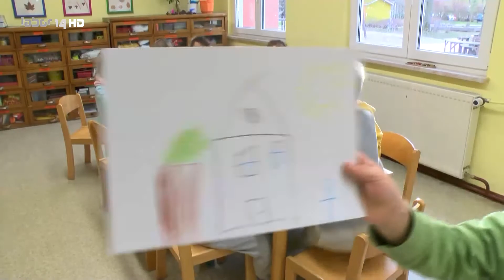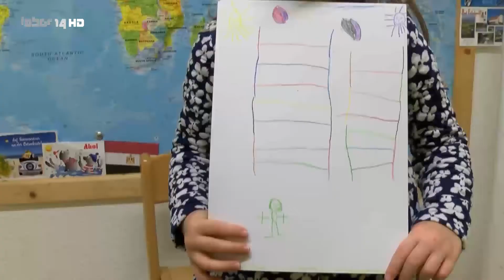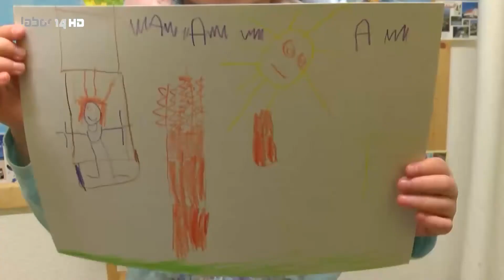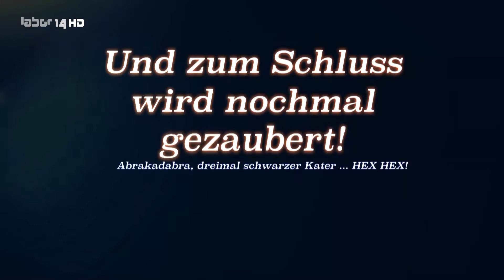Kita "Käte Duncker" Greiz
Von Rätselbildern bis hin zu kleinen Zaubereien ist bei den Tintenfischen alles dabei.